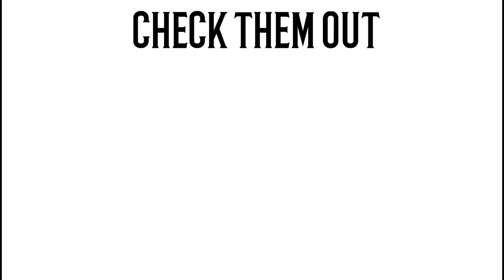*WHO WILL WIN??* Kylum Scourfield VS NO BURP CHALLENGE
This video is about me taking a challenge called the 'no burp challenge' and trying to beat it.
The rules of the challenge are:
- to finish the drink without burping
- take as much time as needed
- NO CHEATING

This is a very difficult challenge to take on as the carbonated drink will fill your stomach with gas, in which will make you want to burp.
BUT BE WARNED, it could lead to stomach cramps and serious side effects if the gas ain't released.
So... Are you willing to take this challenge like I done because its only for the brave?!

I DO NOT RECOMMEND THIS CHALLENGE IN ANY WAY!!!

Kylum Scourfield